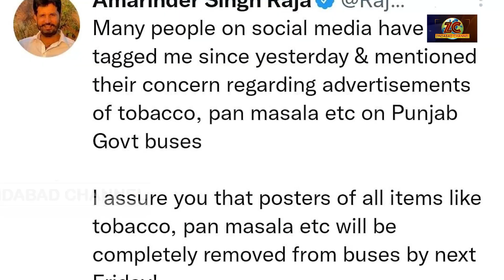Punjab Roadways ਦੀਆਂ ਬੱਸਾਂ ਤੋਂ ਹਟਾਏ ਜਾਣਗੇ ਤੰਬਾਕੂ ਦੇ ਪੋਸਟਰ : Raja Warring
Punjab Roadways ਦੀਆਂ ਬੱਸਾਂ ਤੋਂ ਹਟਾਏ ਜਾਣਗੇ ਤੰਬਾਕੂ ਦੇ ਪੋਸਟਰ,
ਟਰਾਂਸਪੋਰਟ ਮੰਤਰੀ 'ਰਾਜਾ ਵੜਿੰਗ ਨੇ ਜਾਰੀ ਕੀਤੇ ਨਵੇਂ ਹੁਕਮ ||